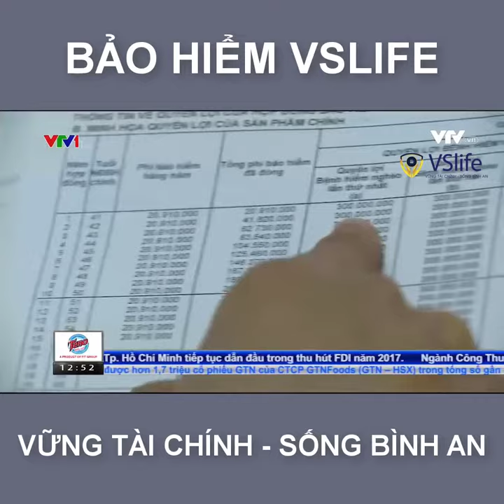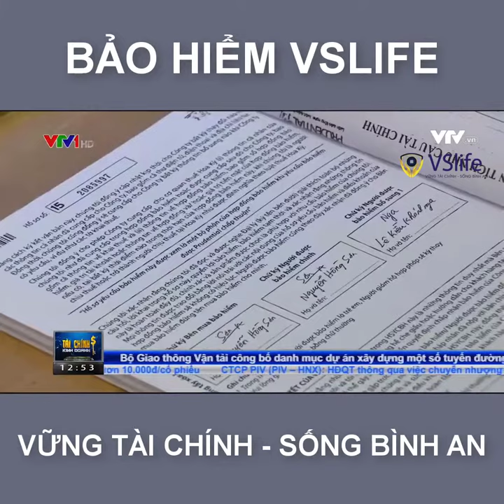Xu hướng bảo vệ bản thân cho tương lai với bảo hiểm nhân thọ